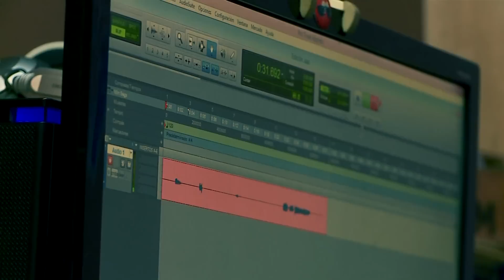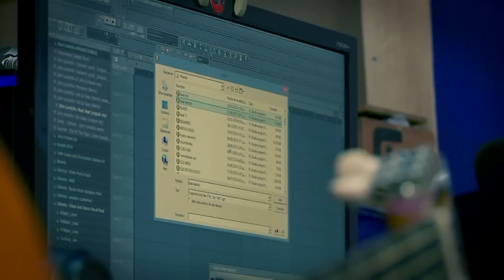Claustrofobic Music - Buga - Valle